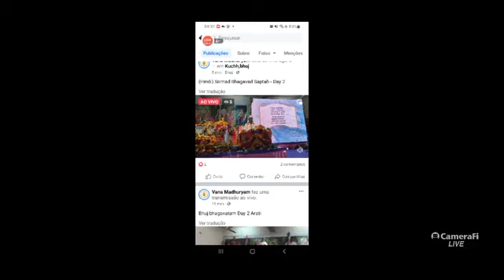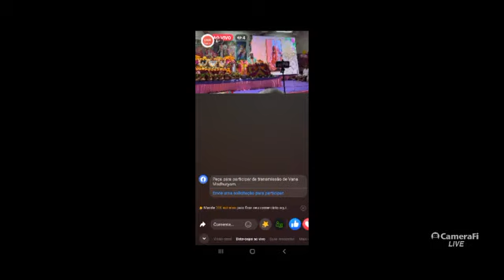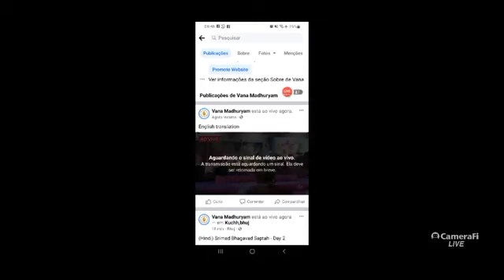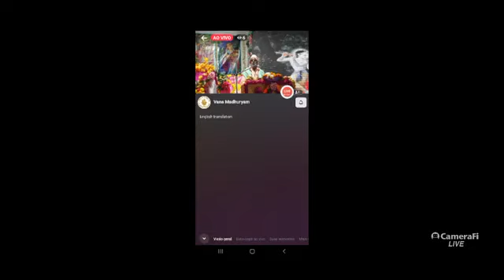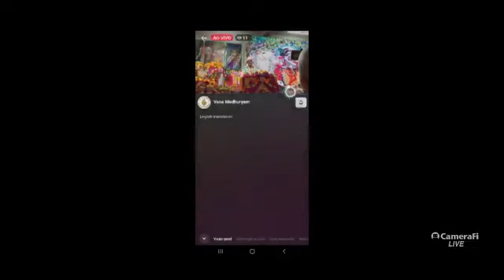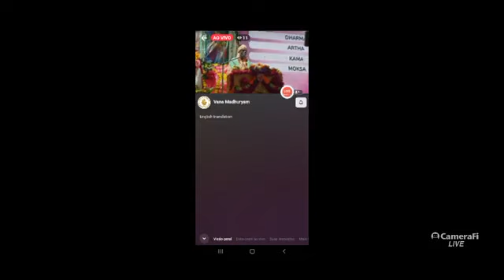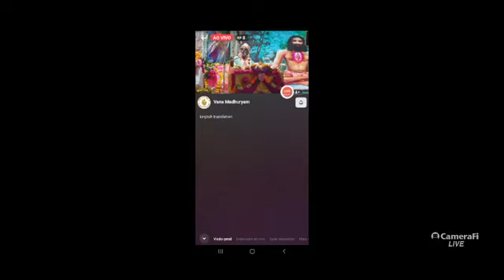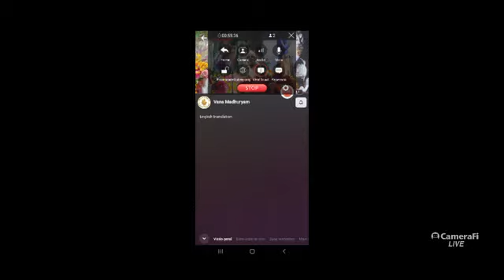Sri Bhagavat-saptaha |2°dia [Parte1]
(Falhas na tradução devido a problemas com a conexão da Internet)

-As 6 perguntas de Shaunakadi Rishis para Suta Gosvami
-Narada Rishi explica a Vyasadeva o motivo da perturbação de sua mente e lhe dá instruções sobre o que escrever
-Preocupações das pessoas dia e noite; seus esforços para ser feliz
-A felicidade da fusão impessoal em Brahman é tão pequena
-Tipos de mukti
-Conversa entre Ganesha e Vyasadeva
-Bhagavan conhece todas as línguas
-Lila do Senhor Ramachandra protegendo o cachorro chutado por um pujari
-Lila do Senhor Ramachandra se arrependendo por não ajudar uma mulher cujo marido a rejeitou
-Se você tomar banho com Tulasi no pescoço, irá para Vaikuntha
-Se você tomar banho no mês de Magh, irá para algum planeta celestial especial
-Não dê ouvidos a hari-katha de não-vaishnavas
-Sadhus não veem falhas nos outros, apenas boas qualidades (exemplo - Yudhishthira Maharaja)
-4 tipos de ouvintes de hari-katha
-Narada Rishi conta a história de sua vida para Vyasadeva
-Nós não somos os executores; o Senhor nos inspira e nós fazemos
-A forma de Jagannatha é tão misericordiosa
18/11/22
Bhuj, Índia
Site Vana Madhuryam TV em português: